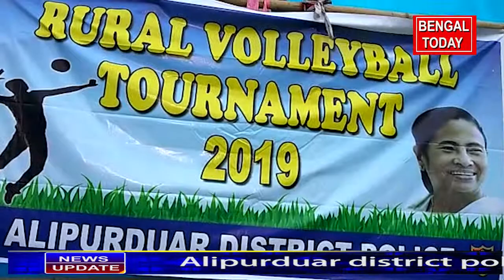Alipurduar district police organized the rural volleyball tournament program.